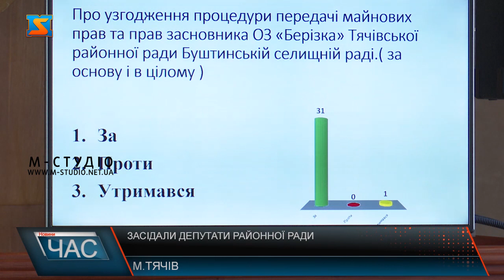Засідали депутати районної ради. Актуальні питання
Сьогодні відбулося засідання чергової сесії Тячівської районної ради. Депутати обговорили близько десятка актуальних питань та підтримали низку звернень до вищих владних інстанцій. Попрацювали конструктивно та на загал дійшли згоди щодо всіх пунктів порядку денного. У четвер, 30 вересня, відбулося засідання чергової п’ятої сесії Тячівської районної ради восьмого скликання. Роботою зібрання керував голова ради Юрій Берінде. На порядок денний винесли більше десяти питань, які попередньо обговорили на засіданнях депутатських комісій. Найперше, прийняли звернення до Кабміну, облдержадміністрації та облради щодо забезпечення діяльності районної ради наступного року. Оскільки у проекті Держбюджету на 2022-й рік на функціонування райради передбачено недостатню суму коштів. Тим часом лише утримання адмінбудівлі районної ради обходиться у понад 2 мільйони гривень на рік. Підтримали і депутатське звернення Івана Корнути щодо ремонту місцевої автодороги «За́нівка-Нере́сниця».
Ще одним рішенням районні обранці передали основні засоби Тячівського виробничого управління житлово-комунального господарства міській раді Тячева. Як зауважив міський голова Іван Ковач, це питання тягнеться вже 10 років. Депутатів цікавило одне: хто ж платитиме борги підприємства? З-поміж інших майнових питань депутати районної ради передали у безоплатне користування Буштинській громаді робочу станцію для виготовлення паспортів. Затвердили й результати конкурсу на зайняття посади головного лікаря КНП «Центр первинної медико-санітарної допомоги», переможцем якого став очільник Тереблянської лікарні Михайло Даруда. Насамкінець депутати прийняли зміни до районного бюджету на 2021 рік та узгодили процедуру передачі майнових прав засновника оздоровчого закладу «Берізка» Тячівської районної ради Буштинській селищній раді. Прийняли й ряд інших технічних та процедурних рішень.Загалом, депутати попрацювали конструктивно та позитивно розглянули усі заплановані питання.